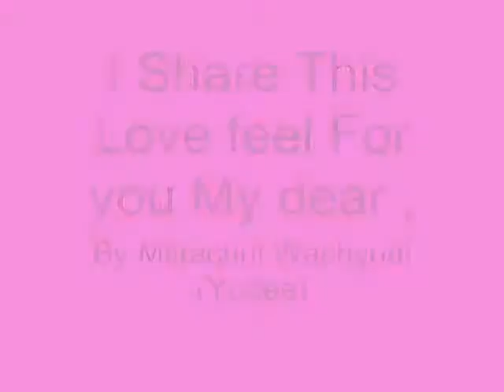I Share This Love feel For you My dear ,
do.
do so
Money is an excellent servant, but the host
very bad.